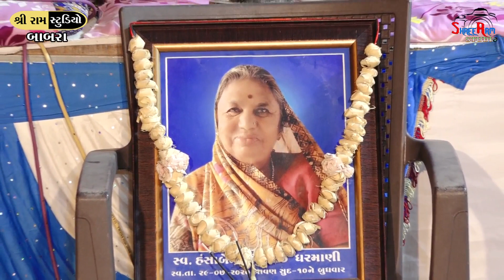Ganesh Vandana ll Vijay Raval ll Supar Hit Bhajan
ગણેશ વંદના ll Vijay Raval  ll Ganesh Vandana ll shree Ram Studio Babra